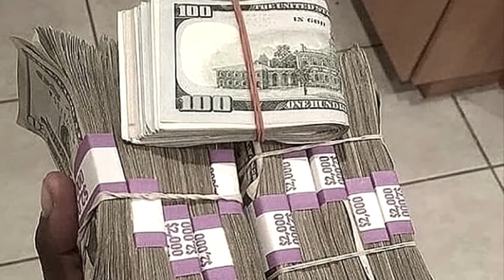Rick Porter 🚨🚨 Wont Love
Rick Porter